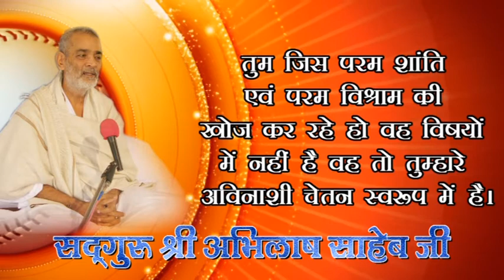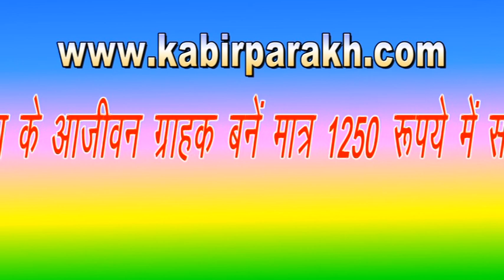87 DHYAN KYA HAI 12 08 2017 M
87  DHYAN KYA HAI  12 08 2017 M , KABIR, PARAKH, SANSTHAN, PRITAM NAGAR, ALLAHABAD, PUJYA DHARMENDRA SAHEB JI, SADGURU ABHILASH SAHEB JI